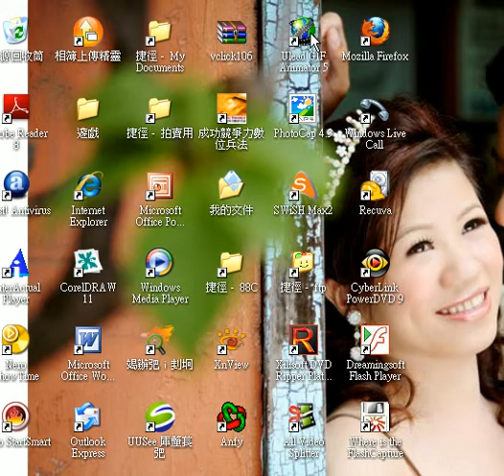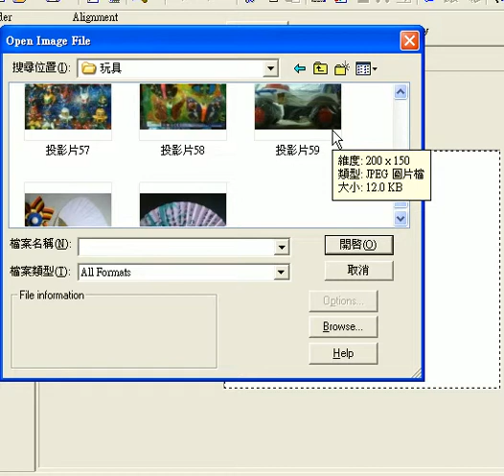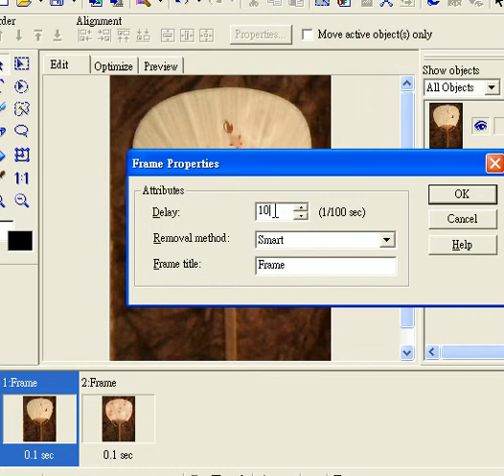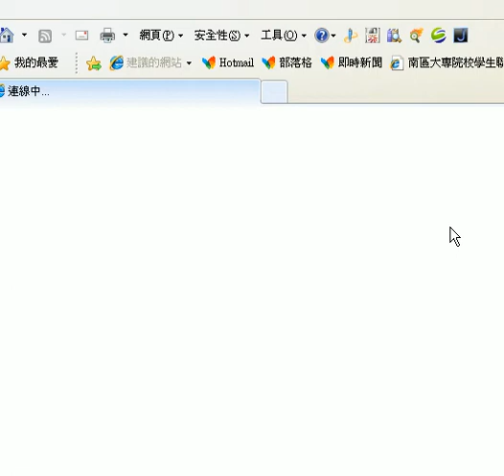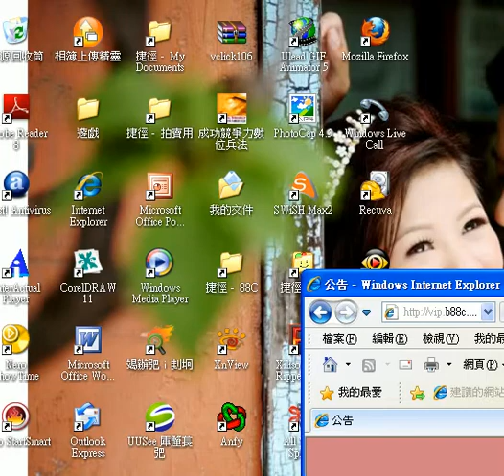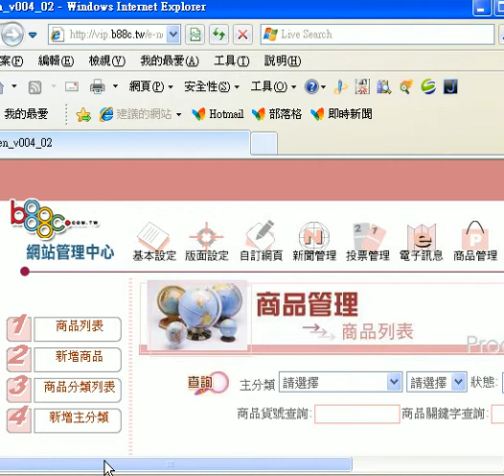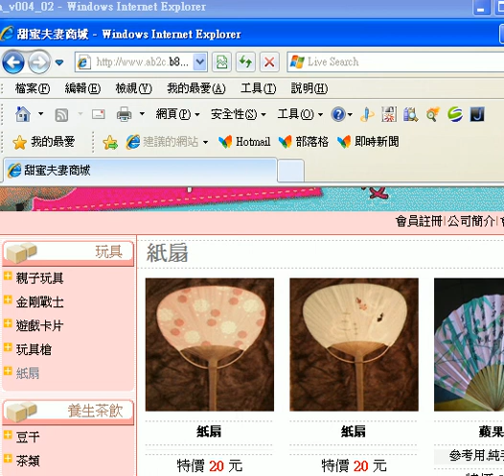甜蜜夫妻小站-B88C教學-會動的商品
甜蜜夫妻商城